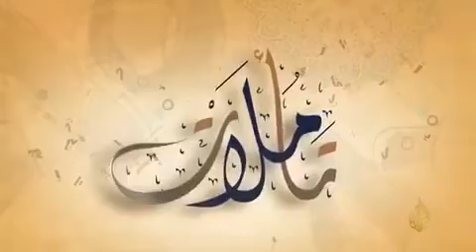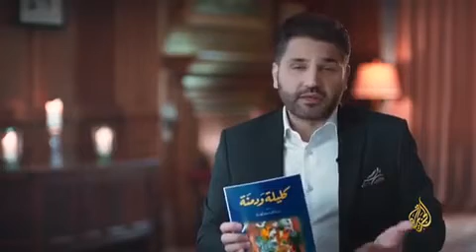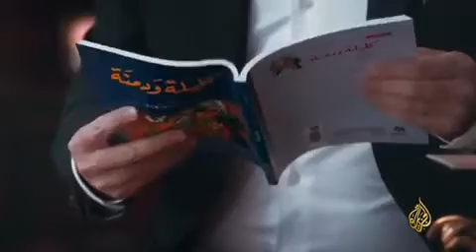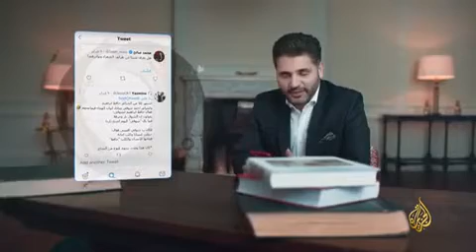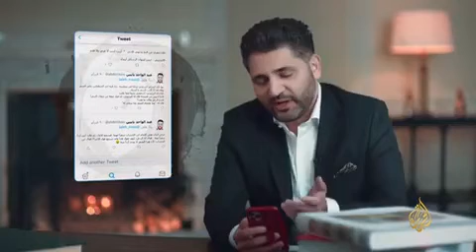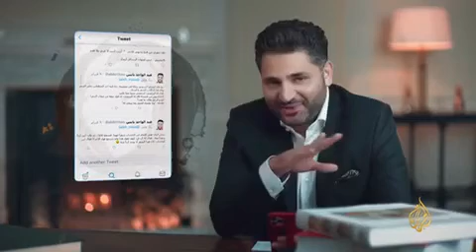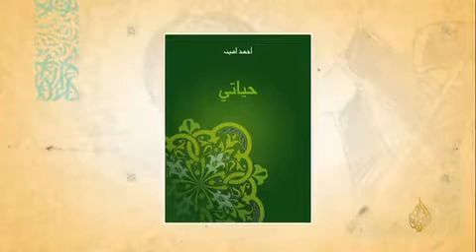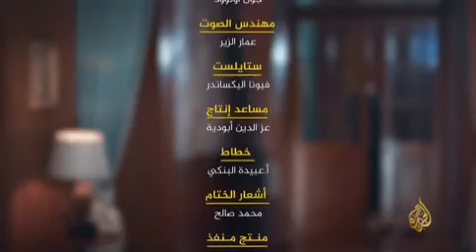فيلم وثائقي - تعرف على مؤلف "فجر الإسلام" أحمد أمين.